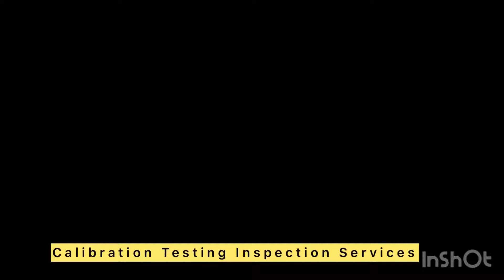Repairing of PSV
Calibration of all types of safety & multi ports